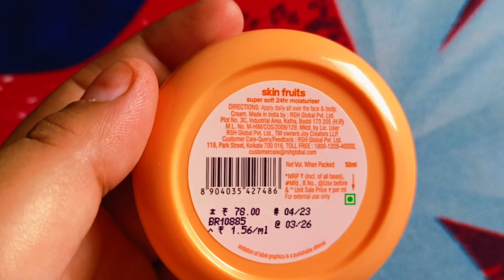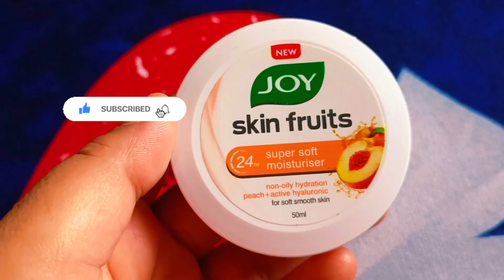Joy Skin Fruits Super Soft Moisturiser l Peach + Active Hyaluronic l